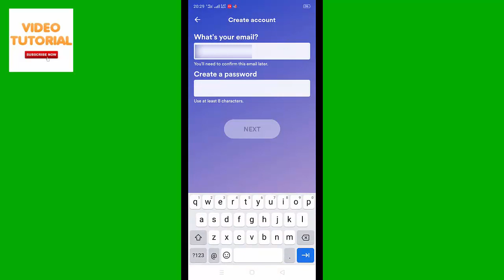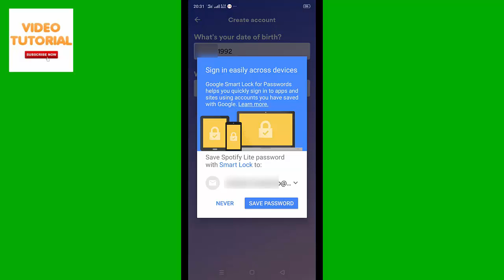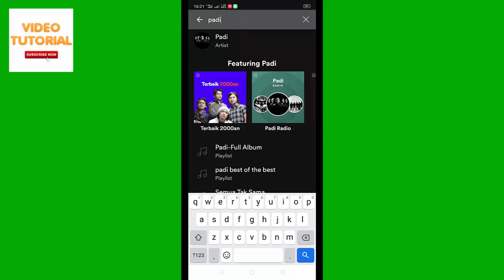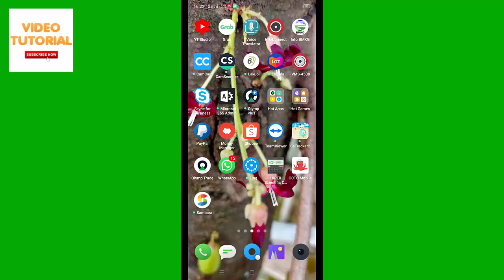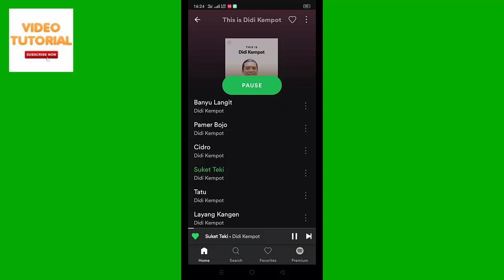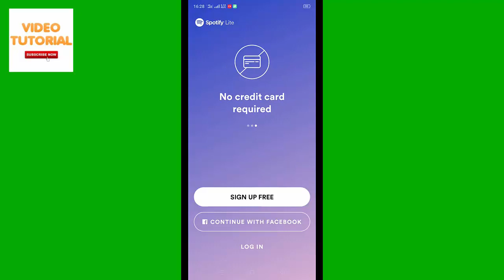Cara menggunakan aplikasi spotify bagi pemula di Android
Video kali ini membahas cara menggunakan aplikasi spotify lite bagi pemula di Android. Spotify ini adalah salah satu aplikasi pemutar musik terbaik di android gratis. Untuk tahu lebih banyak kita install aplikasinya dulu. Kita install dari google play store.

Setelah instalasi selesai, berikutnya kita harus daftar dulu. Cara mendaftar spotify juga mudah, tinggal pilih mau daftar pakai email atau nomor telp.
Jika sudah selanjutnya masukkan tanggal lahir dan gender.  Setelah itu akan masuk ke aplikasi, pilih dulu 3 artis yang jadi favorit kamu.Sampai disini kita sudah memiliki akun spotify free.

Cara menggunakan spotify ini gampang banget, kamu tinggal pilih lagunya kemudian mainkan. Disini kamu bisa mendengarkan banyak lagu secara gratis dan nggak repot. Aplikasi dengerin musik di android (Spotify) ini juga nggak boros paket datamu. Pemakaian paket datanya jauh lebih hemat dibandingkan memainkan video. Akan lebih hemat lagi kalo kamu pakai koneksi wifi :)

Spotify adalah salah satu aplikasi pemutar musik di latar belakang, jadi kamu masih bisa buka aplikasi lain sambil dengerin lagu dari spotify.
Kalo kamu punya lagu-lagu favorit kamu bisa kumpulkan pada folder favorit dari sebuah playlist. Disini kita bisa cari lagi berdasarkan artis atau judul lagunya.

Dengan semua fitur tersebut kayaknya nggak berlebihan kalo spofity disebut sebagai salah satu aplikasi pemutar musik terbaik di android.